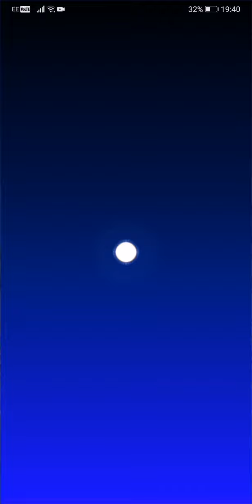Mario Kart Tour - Penguin Pipe 2 10-Pull and New Item Showcases